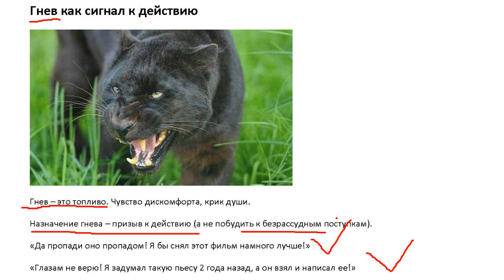Путь художника - Гнев как сигнал к действию